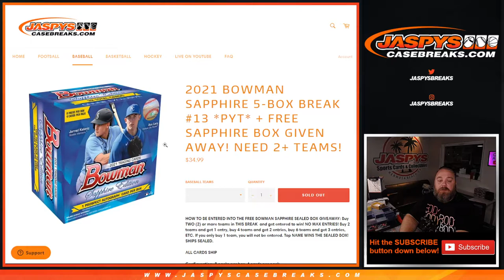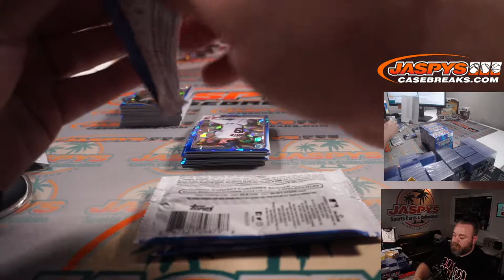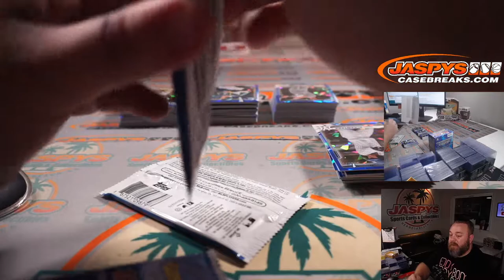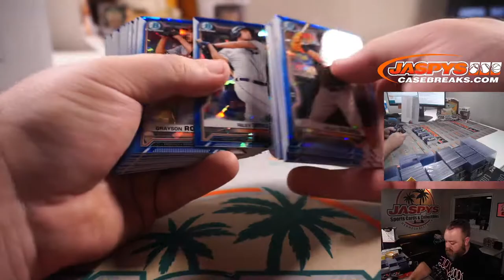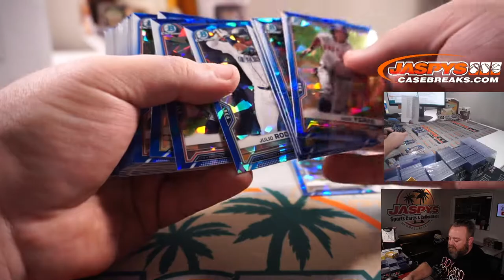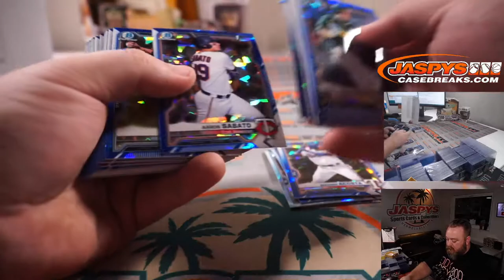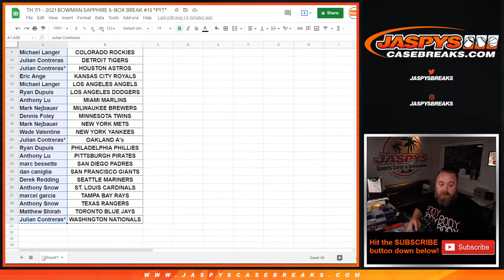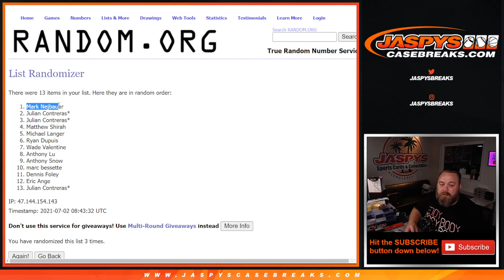TH 7/1 - 2021 BOWMAN SAPPHIRE 5-BOX BREAK #13 *PYT*